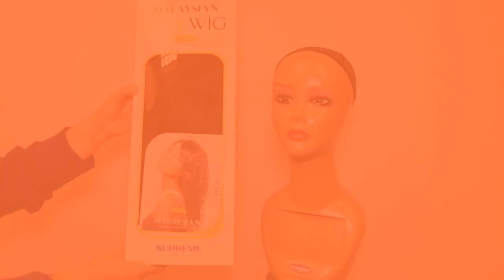Supreme Hair Natural Curl Malaysian Lace Wig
Customize as you desire and style as you please. Supreme®  Malaysian Lace wigs are made with 100% Unprocessed Human Hair. It’s affordable premium hair in a variety of on –trend textures that are designed to bleach, dye, and customize effortlessly. Your hair, your way.

100% Unprocessed Human Hair
Bleach, Color & Customize
Soft, Natural Luster
Easy to Style & Maintain

HOW TO REVIVE YOUR WIG

Depending on how often you wear your wig, we recommend refreshing your wig for longer wear,

Step 1. Gently detangle using a brush from tips to roots.
Step 2. Wash the wig in a mixture of lukewarm water and a sulfate-free shampoo. Rinse thoroughly from root to tips.
Step 3. Apply a deep conditioning treatment to the wet hair, leaving it in for 15 minutes or longer. (*tip: Massage the conditioner into the hair thoroughly, wrap the wig in a plastic wrap, and apply heat using a blow dryer for maximum absorption.)
Step 4. Allow the wig to air dry on a mannequin head until completely dry.